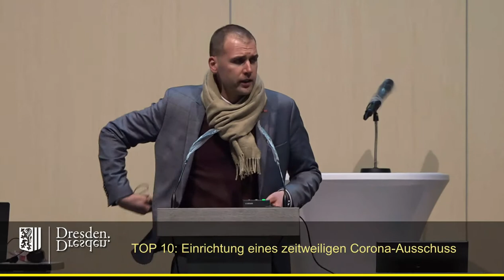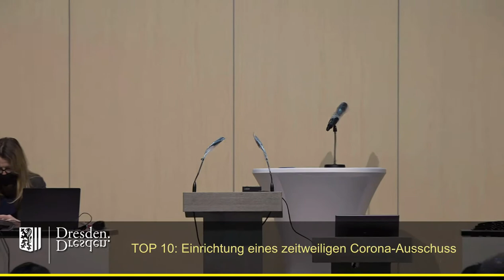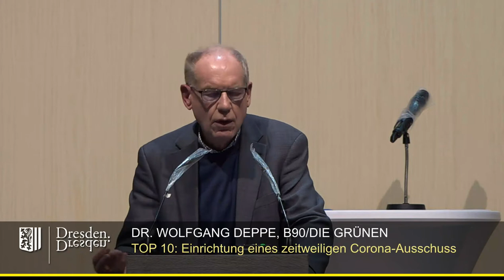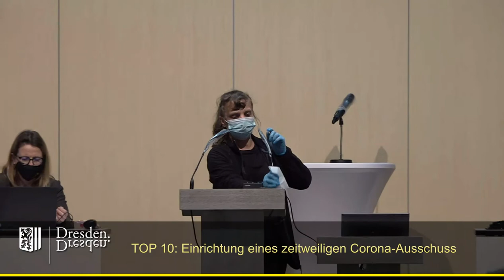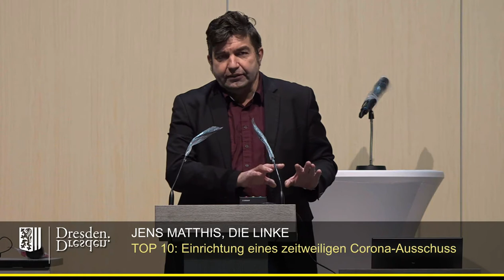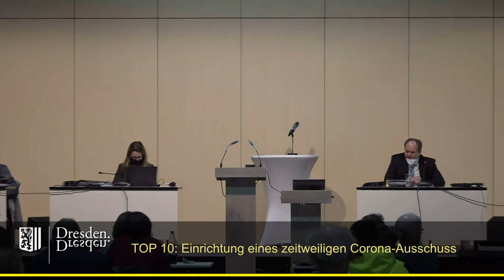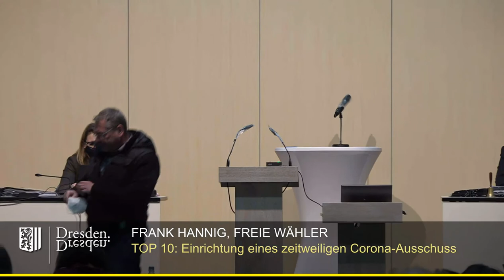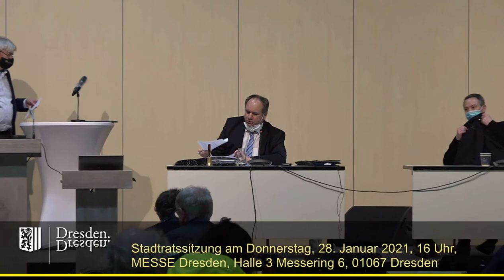staDDrat am 28. Januar 2021 TOP 10 Einrichtung eines zeitweiligen Corona-Ausschusses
Einzelne Redner:

00:40 Richard Kaniewski (SPD-Fraktion)
07:28 Robert Malorny (FDP-Fraktion)
13:20 Jens Geschmar (Fraktion Freie Wähler)
16:00 Wolfgang Deppe (Fraktion Bündnis90/Die Grünen)
23:07 Daniela Walter (CDU-Fraktion)
27:53 Harald Gilke (AfD-Fraktion)
31:58 Jens Matthis (Fraktion Die Linke)
39:16 Dana Frohwieser (SPD-Fraktion)
45:37 Max Aschenbach (fraktionslos)
51:02 Christione Filius-Jehne (Fraktion Bündnis90/Die Grünen)
53:13 Bernd Lommel (AfD-Fraktion)
57:12 Michael Schmelich (Fraktion Bündnis90/Die Grünen)
01:01:21 Richard Kaniewski (SPD-Fraktion)
01:04:00 Abstimmungsverfahren

Link zum Antrag (inkl. Änderungs- und Ersetzungsanträgen)